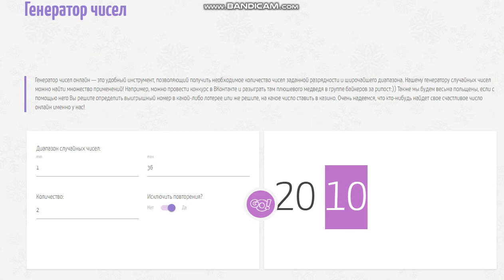1xSlots на отдаче - не упустите свою удачу! 2020 01 27 15 20 25 386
Новые игроки, которые при регистрации укажут промокод "casinomy", кроме 30 фриспинов в слоте Book of Dead по ставке 12 рублей, Wager x20 на первый деп + приветственного пакета до €1500 + 150 FS, получат увеличенный бонус на первый депозит 100% до 450 евро (300 евро без промокода)!!!

Новое казино 2019 года WinRate: бонусы за регистрацию до 1000 Евро, постоянные акции, турниры и прочие плюшки

Wildblaster Casino новое казино с отличными бонусами, лучшими играми и интересными турнирами! Бездеп 20 фриспинов за регистрацию, депозитный бонус 100% на первый депозит

Всем добра! Да прибудет с вами Удача!